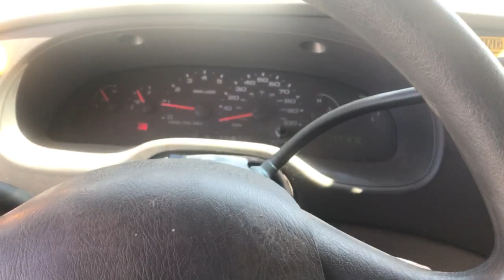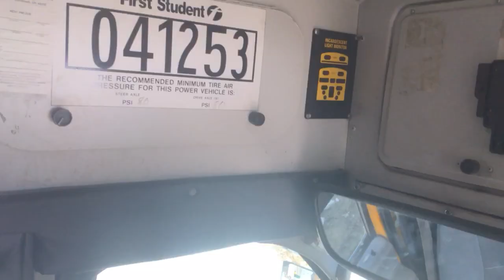041253 child check mate alarm reset